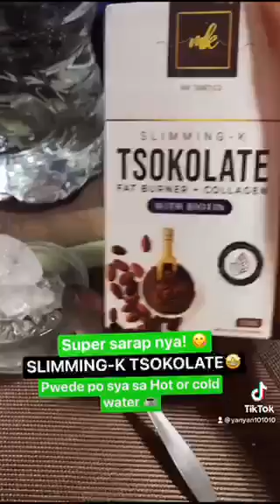SLIMMING-K TSOKOLATE + UNBOXING I PEQUIS CUTE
Slimming-K Tsokolate
Fat Burner + Collagen with Biotin

Benefits:
Whitening
Glutathione
Collagen
Aloe vera
Maqui Berry

Super sarap po talaga nito, maadik ka sa sarap. Pwede ito sa hot or cold water :)